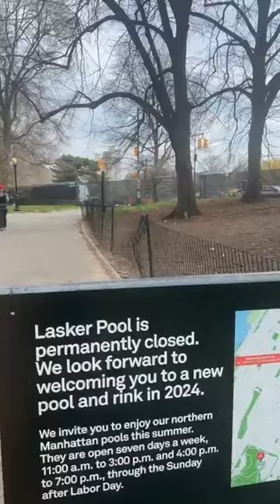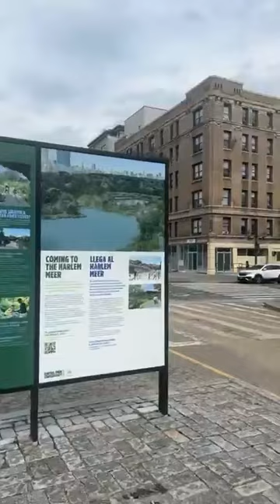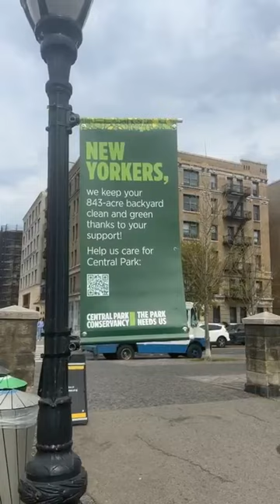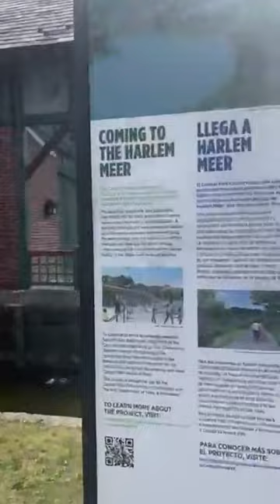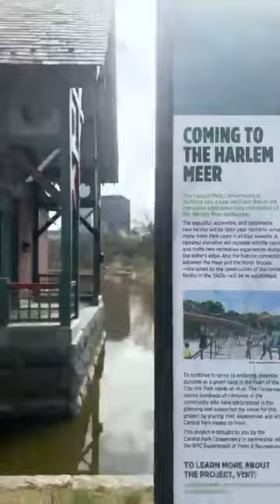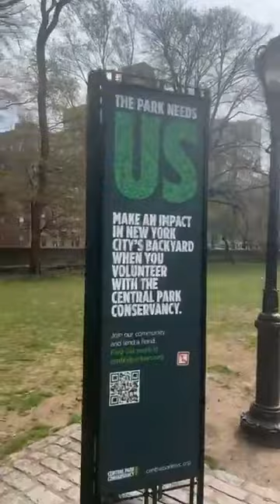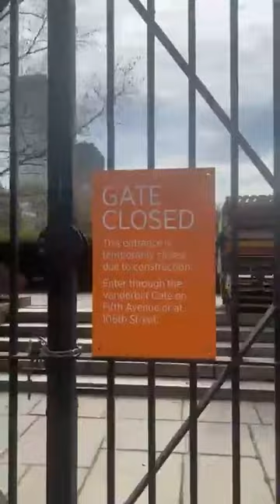North Central Park, Harlem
central park harlem meer center,central park harlem meer center ,